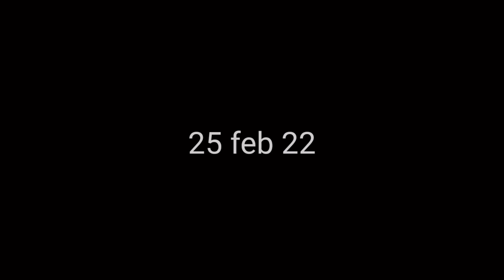RIVIEW NGETES POWER PISTOL MAINAN G18 SETELAH KU KASI SKIN GOLD|Freefire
Ini pistol mainan ya tapi kelas standar buat 14 tahun keatas mbot
Medsos!!:
Ig:ga usa lah di folow
Twiter:ga pernah bikin
Wa:privasi gblk
Youtube:ya ini dia yutubenya nanya lagi